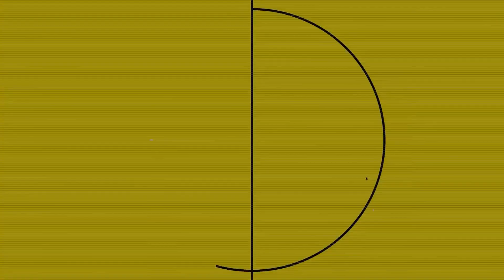مهاجم الجيش الملكي حمزة إغمان يتابع المواجهة من المدرجات